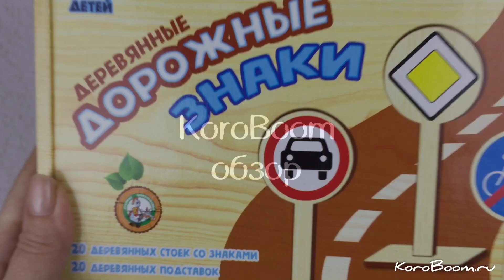Обучающий набор "Деревянные дорожные знаки"